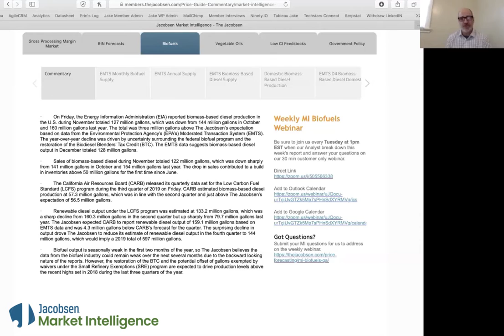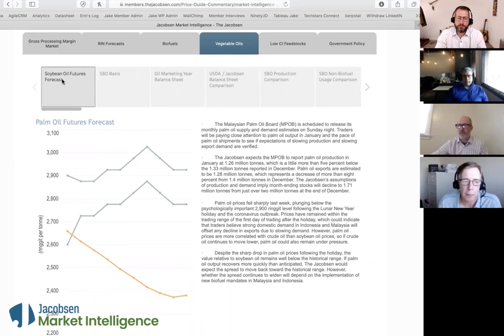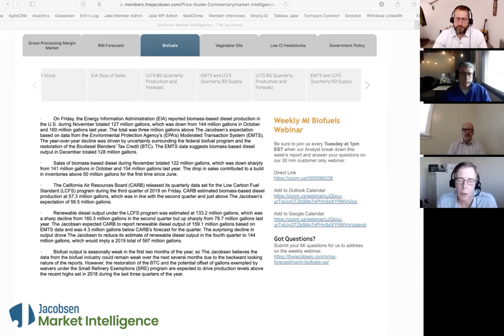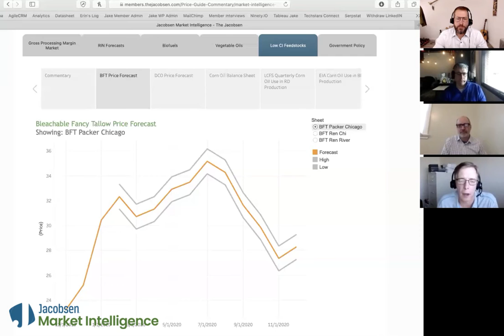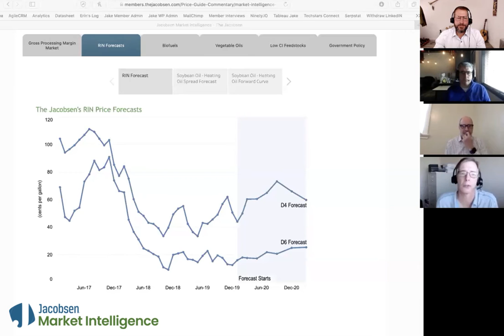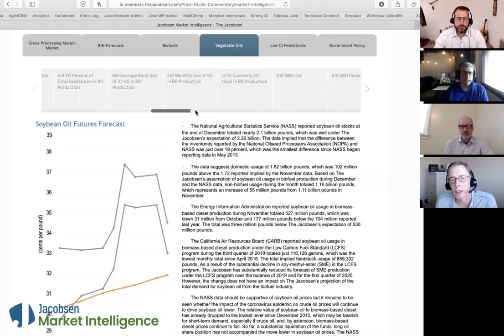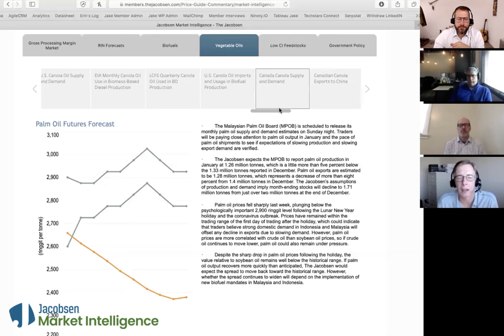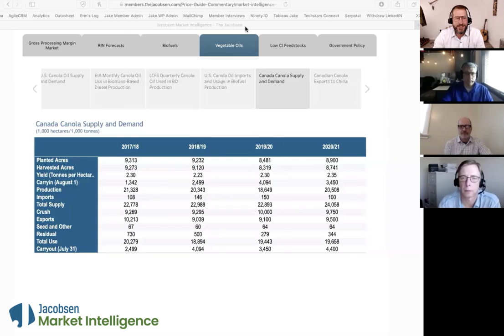MI Biofuels Feb 3rd, 2020